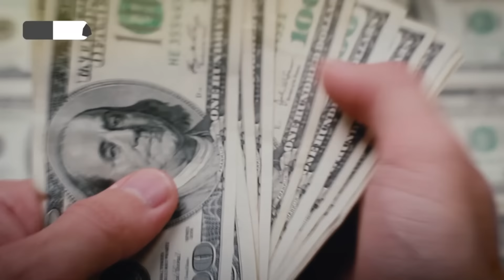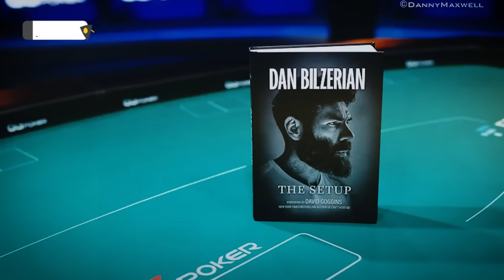أرمني أمريكي ينام على سرير العالم بالنساء والقمار وتجارة السلاح ليستيقظ على سقوط درامي.. فما القصة؟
أمريكي من أصول أرمنية، قتلت نصف عائلته في الإبادة الجماعية للأرمن، ومع ذلك يعيش حياة مترفة، الملياردير الأمريكي دان بيلزيريان الذي يعشق قصص الصعود والسقوط والفشل ومن ثم الانطلاق الدرامي، عاشق النساء، وعبقري القمار وملك إنستجرام، الذي سقط في النصف الثاني من العام الحالي ولم يصعد مجدًدا إلى اآلن.. تعرفوا في هذه الدقائق على قصة بلزيريان المثيرة للجدل.

المقدمة 00:00
 01:17 دان بلزيريان.. النشأة في أحضان الرفاهية
 02:27 فشل دراسي وطرد من البحرية الأمريكية
 اتجاه بلزيريان لاحتراف البوكر والمقامرة 03:35
 05:28 صعود جديد لعرش إنستغرام
06:34 تجربة جديدة مع الفن في هوليوود
07:39 علاقة بيلزيريان بالبيت الأبيض
08:43 سقوط درامي بعد مهاجمة إسرائيل